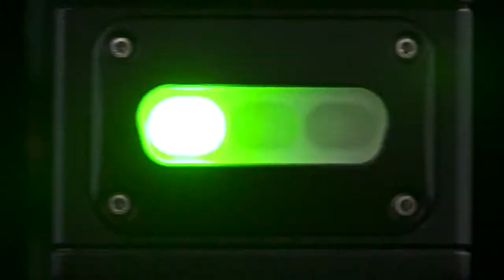Introducing the Leica Absolute Tracker ATS600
이번 영상은 HEXAGON 그룹에 속한 Leica Geosystems의 Laser Tracker ATS600 소개 영상입니다. 2019년 3월 출시되어 많은 분들께서 관심을 갖고 계시는 장비입니다. 특히 기존 레이저트래커와 달리 반사구(Reflector)없이 측정 및 스캔이 가능한 장비입니다.
 레이저트래커의 고정밀도와 광대역스캐너 중간의 자리잡고있는 시스템입니다.

궁금하신 사항은 유튜브나 블로그 댓글 또는 이메일로 문의 주시면 답변 드리도록 하겠습니다.

장비 판매 문의/측정 서비스/가공기 검교정/
역설계/소프트웨어 교육

레이저 스캐너/레이저 트래커/다관절 암

3차원 측정 소프트웨어/픽스쳐/3D printer

광학식 스캐너/CMM검교정/Retrofit/Romer Absolute Arm교정

Laser Scanner/Leica Laser Tracker/Etalon LaserTracer

Coord3(CMM)/FMM(CMM)/Romer Absolute Arm/Alukeep/Visuol/

Metrolog X4/PolyWorks/Rational DMIS/Touch DMIS

Consultanting sales/Service/Maintenance